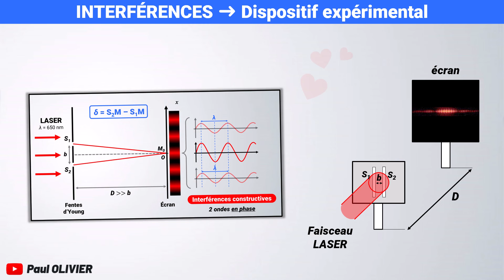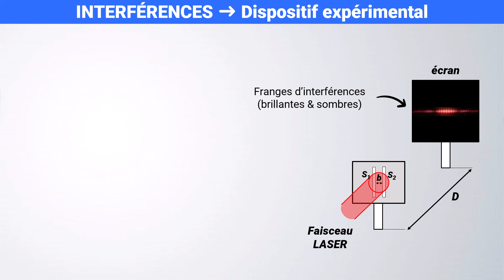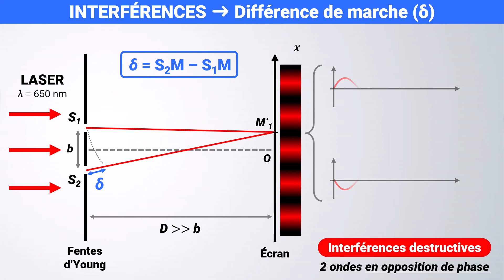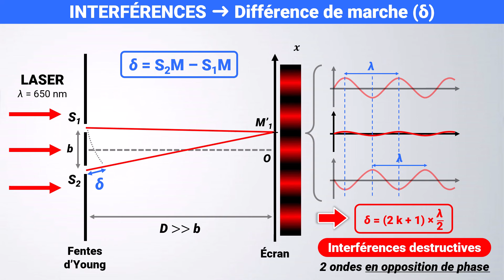Différence de marche (δ) 🔴 INTERFÉRENCES CONSTRUCTIVES ? ✅ Terminale | Physique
🎯 Comprendre les conditions d'interférences lumineuses constructives et destructives
✅ différence de marche, franges brillantes, formule, méthode

🔎 Chapitres
00:00 | Qu'est-ce que des interférences ?
01:26 | Comprendre les interférences constructives (franges brillantes)
03:55 | Condition d'interférences constructives
04:53 | Condition d'interférences destructives
06:20 | Playlist du chapitre !